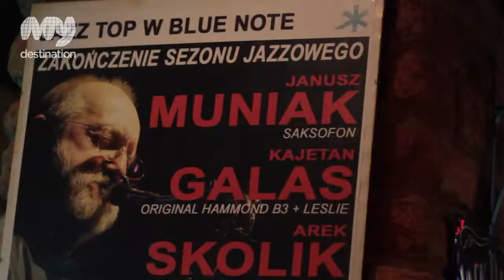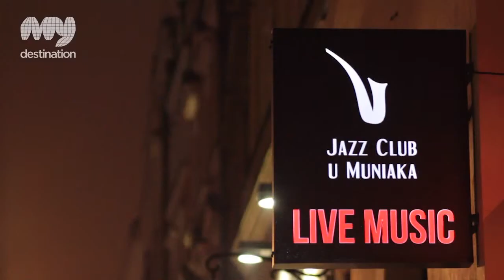- U Muniaka, Nightlife, Krakow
Klub U Muniaka is a legendary jazz club located in a 14th century cellar on Florianska Street, one of the most famous streets in Krakow. Since 1991 it has established itself as a venue with a difference due to the reputation it has built up as a place for good jazz. It is perfectly located only a short walk to the impressive Market Square and other popular tourist sights.

From street level, walk down the steps into the basement to a jazz club with a wonderful timeless atmosphere. The brick interior walls and barrel-vaulted ceiling create acoustics ideal for jazz. It's no wonder that international and Polish musicians such as Nigel Kennedy, Wynton Marsalis, Lee Konitz, Tomasz Stanko, Wojciech Karolak and Zbigniew Namyslowski have all played here.